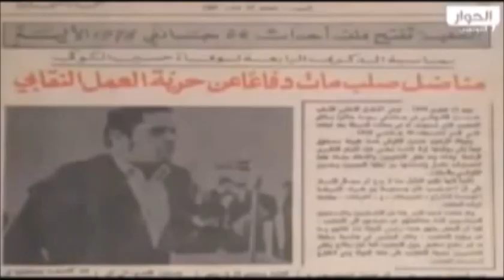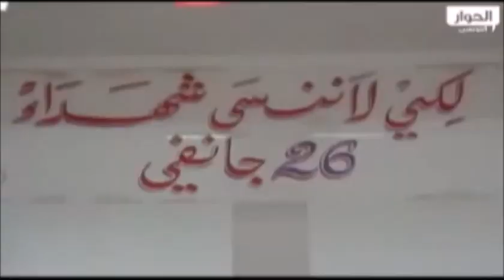p1/5 Tunisie la grève générale du 26 janvier 1978, le jeudi noir